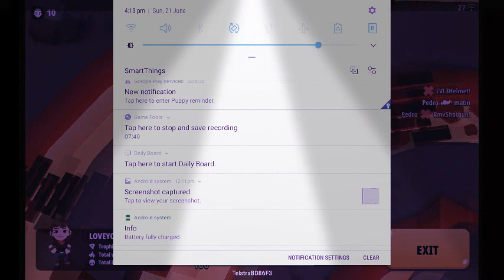The gun king